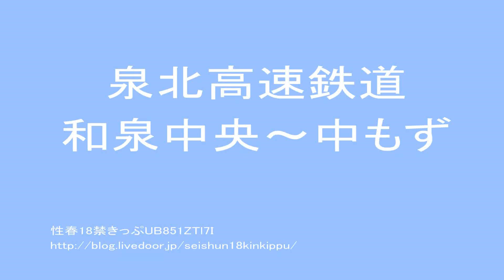#11 Semboku Rapid Railway Izumi Chuo Nakamozu